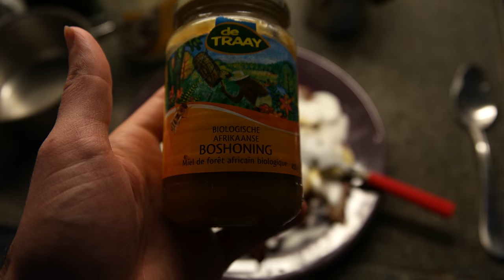Amsterdam frozen wonderland-vlog